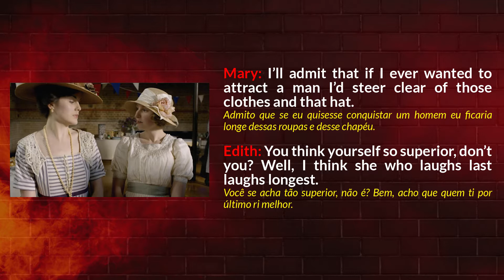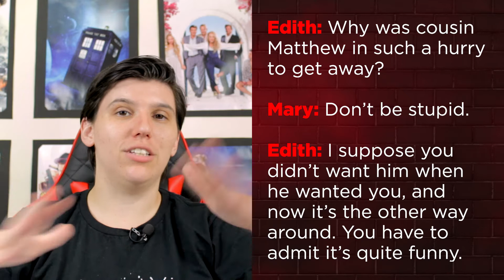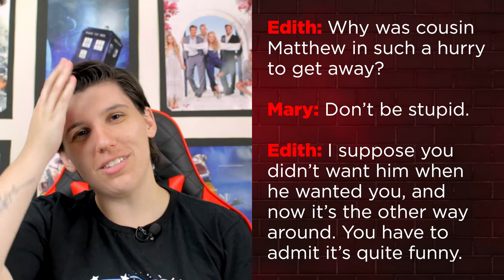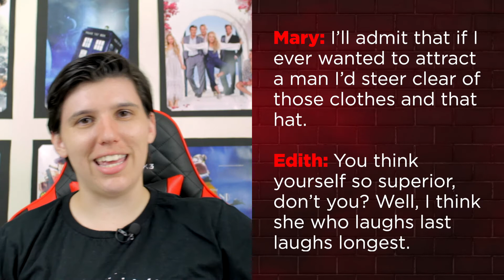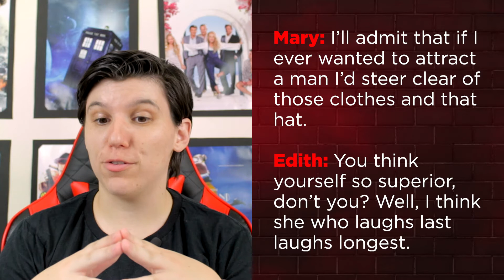Aprenda inglês com TRETA entre irmãs Inglês com Filmes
Se tem duas irmãs que são mais opostos do que Mary e Edith Crawley, eu desconheço. Essas duas nunca se deixam em paz haha
Hoje nós vamos aprender uma expressão bem útil pra você usar com aquela pessoa irritante e que insiste em tretar contigo. Bora aprender?
Qualquer sugestão de filme para analisarmos será bem-vinda, deixa aqui embaixo nos comentários!

Link do treinamento que recomendo para começar a aprender inglês enquanto assiste filmes

Se você quer acompanhar um pouco do meu dia, das coisas que escrevo (PS: Não sei se você sabe, mas sou escritora haha), me segue no instagram, estou sempre postando algo lá